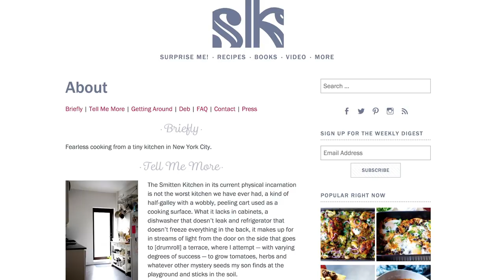How-To Make the Best Banana Bread with Smitten Kitchen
If you don't put chocolate chips in your banana bread, then it's not banana bread. Sorry. It's the rule. Deb Perelman, of everyone's go-to cooking blog Smitten Kitchen, shows us how to make the best marbled banana bread of all time.

With swirls of double chocolate and cinnamon batter, you get a balanced and moist (sorry, we had to say it) banana bread that you'll want to eat all in one sitting.